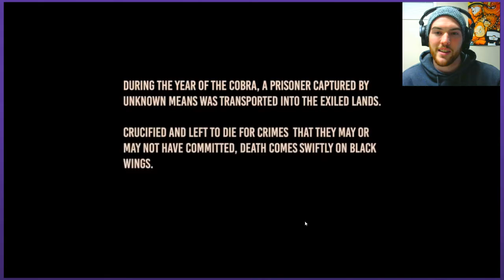Let's Play Conan Exiles - PART 1: He-Man's Rippling Muscles | Graeme Games | Conan Exiles Gameplay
Let's Play Conan Exiles PART 1

I am super excited to check out what the brand new Conan Exiles survival game has to offer! This isn't a genre I'm used to playing, but this one was hard to turn down when I heard it featured nudity, cannibalism and epic boss battles!

It should be noted this is still lets play Conan Exiles Early Access. So there are likely to be a few performance issues and bugs. I am playing Conan Exiles Single player, since the game is currently facing some server issues. I think I would prefer the solo Conan Exiles gameplay experience regardless.

Lets play Conan Exiles games is an open-world survival game set in the brutal lands of Conan the Barbarian! Survive in a hostile world, build your kingdom, and dominate your enemies in both single and multiplayer!

I show off a bit of the Conan Exiles character creation screen, and a cool opening cutscene! I wish that I could show off Conan Exiles nudity, but then I'd have to age restrict this! I do become a bit of a Conan Exiles cannibal though.